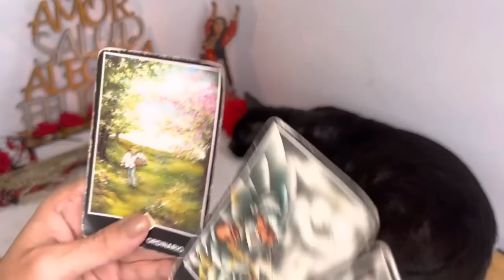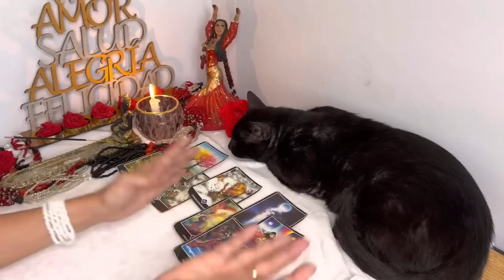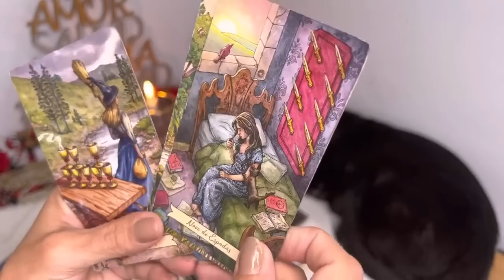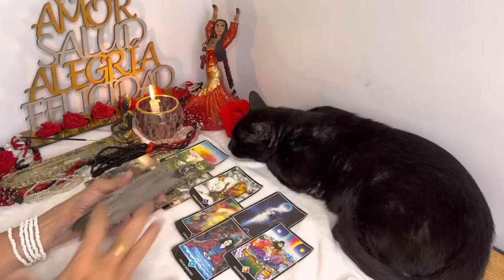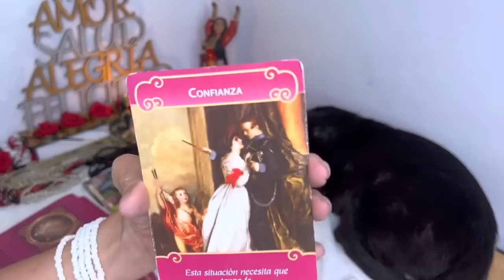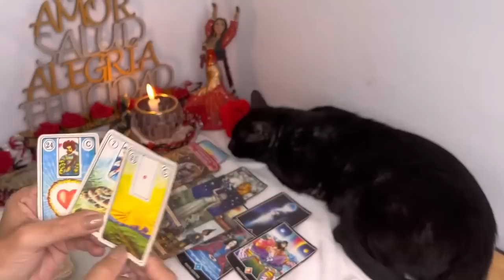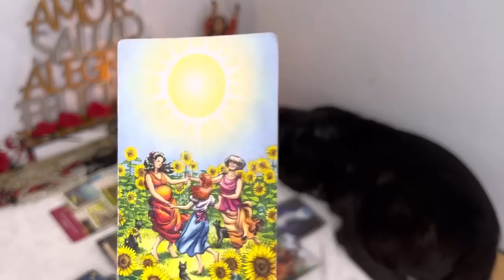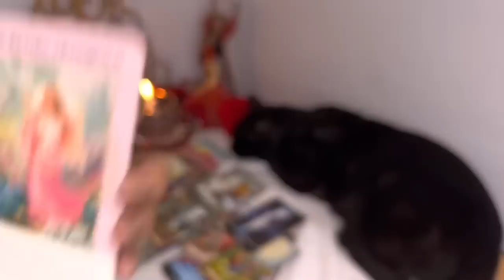😱LIBRA, DIOS MIO! LLEGA ALGO GRANDE QUE NO IMAGINABAS! CAMBIO INMINENTE, AMOR